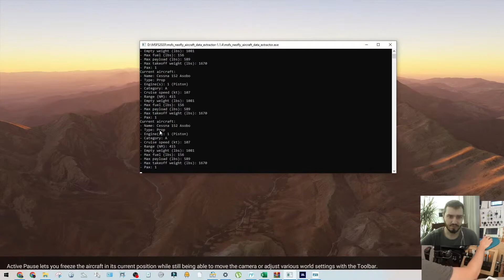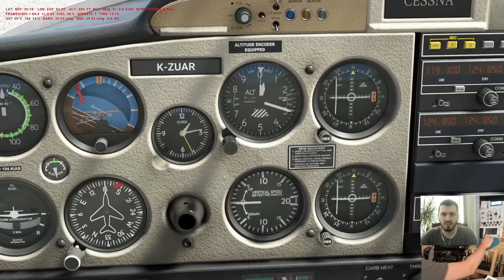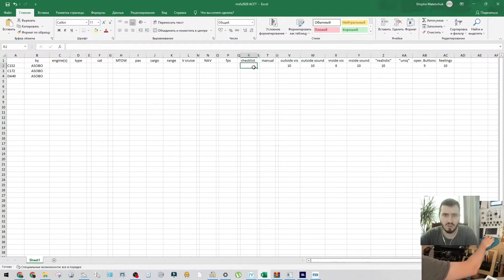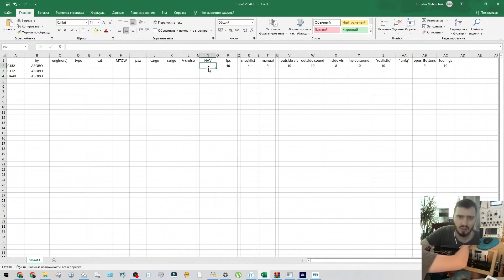MSFS2020 • Cessna С152 • by ASOBO • обзор самолёта • single engine piston plane review & rate • L1P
(Text in English see below) Видео обзор на стандартную Цессну 152 в игре Microsoft Flight Simulator. Это видео одно из более чем 30 обзоров на лёгкие одномоторные самолёты с поршневыми двигателями (так называемые Type L1P). Видео обзоры всех самолётов проводились на стриме, поэтому видео из таких обзоров являются субьективными и скорее помогут посмотреть на общий вид самолёта и возможности.

Оценивал такие параметры как интерьер/внешний вид, звуки в самолёте и снаружи, взаимодействие с самолётом (нажимаются ли все кнопки, открываются ли двери и окна), есть ли чеклист и манул. Так же оценивал на сколько это возможно для человека не летавшего за штурвалом самолёта "реалистичность" (поведение самолёта на взлёте/посадке) и уникальность самолёта. Еще один параметр это вид из кабины, так как при VFR полётах это довольно важный фактор.

Нюансы работы автопилота и прочие вещи, для которых необходим более углублённый обзор в этом видео не рассматриваются.

Таблица сравнения всех самолётов этой категории которые я обозревал по ссылке

Video review of the standard Cessna 152 in the Microsoft Flight Simulator game. This video is one of more than 30 reviews of light single-engine aircraft with piston engines (the so-called Type L1P). Video reviews of all aircraft were carried out on the stream, so the videos from such reviews are subjective and will rather help to look at the general view of the aircraft and its capabilities.

I evaluated such parameters as interior / exterior, sounds in the aircraft and outside, interaction with the aircraft (whether all buttons are pressed, whether doors and windows open), whether there is a checklist and a manul. I also assessed how possible it is for a person who did not fly at the helm of an aircraft "realism" (the behavior of the aircraft during takeoff / landing) and the uniqueness of the aircraft. Another parameter is the view from the cockpit, as in VFR flights this is quite an important factor.

The nuances of the autopilot and other things that require a more in-depth review are not considered in this video.

Comparison table of all aircraft of this category that I reviewed at the

Please support Ukraine Armed Forces and Ukraine against ruzzian aggression financially

Test on Laptop Lenovo Legion 5 17' with:
16 GB RAM
SSD 500 GB
1920x1080p
- In-game quality settings medium/high
- With FSRealistic 2.0.4
- UKBB Borispil airport by Pyreegue